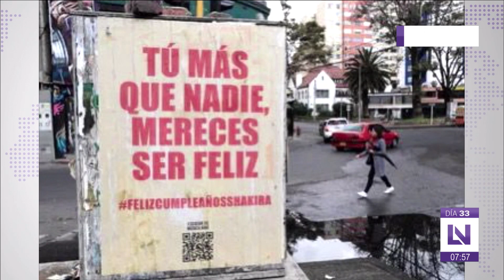EN COLOMBIA, PEGAN CARTELES CELEBRANDO CUMPLEAÑOS DE SHAKIRA: "MERECES SER FELIZ"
El Show de los Espectáculos en Los Noticieristas con Maria Luisa Guerrero